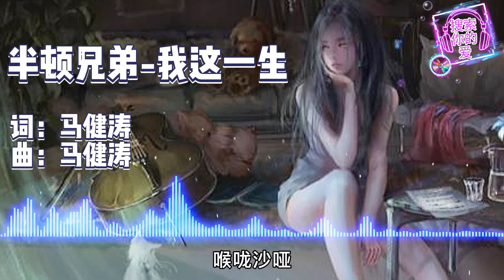我这一生 - 半吨兄弟 伤感歌曲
我这一生 - 半吨兄弟

词：马健涛
曲：马健涛

受了伤也无人去诉说
提着嘴角强颜欢笑着
无奈曾提醒我
至少我还活着
催我继续努力奔波着
汗水流过整整一列车
差不多泪水也有一条河
青春已剩不多
梦想已睡着了
水深火热的我不快乐
我曾大雨之中挽起袖子
迎风而行
害怕停下脚步整个世界
突然落空
我跌跌撞撞撬开一丝
所谓成功
只为家里笑声能再多一点
我在狂风暴雨夜里哭到
喉咙沙哑
谁人能懂我啊
哪怕送来一个手帕
我愤怒命运不公
最后默默允许了
像野草遇见熊熊的烈火
青春已剩不多
梦想已睡着了
迎风而行
突然落空
所谓成功
喉咙沙哑
谁人能懂我啊
我愤怒命运不公
最后默默允许了
迎风而行
突然落空
所谓成功
喉咙沙哑
谁人能懂我啊
我愤怒命运不公
最后默默允许了

歌曲版权为歌手本人及其音乐公司所有，若喜欢他们的音乐请支持正版。本频道致力于帮助原作者推广，无意冒犯任何人或公司。请大家支持原创者，内容论点与本频道无关。